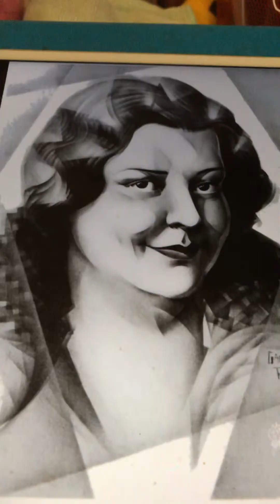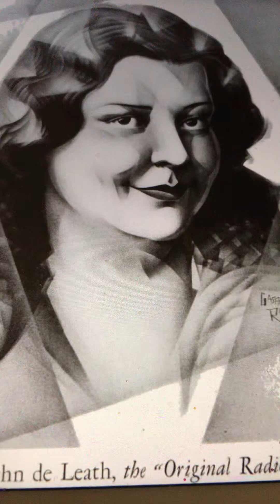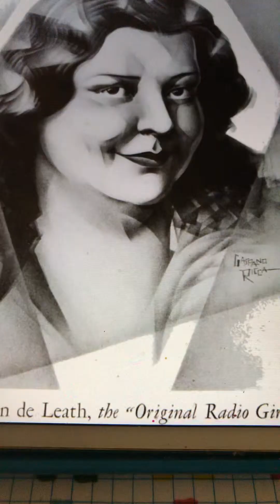Some sweet day Vaughn De Leath